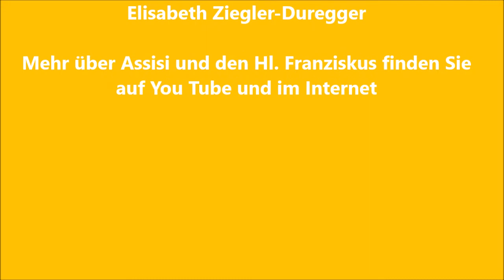Assisi Fahrt 2019 - Pfarre St.Andrä Lienz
Eine Pilgergruppe aus Lienz besuchte mit Dekan Dr. Franz Troyer Ende Mai 2019 Assisi. Video mit Aufnahmen der jungen MusikerInnen bei den Gottesdiensten.